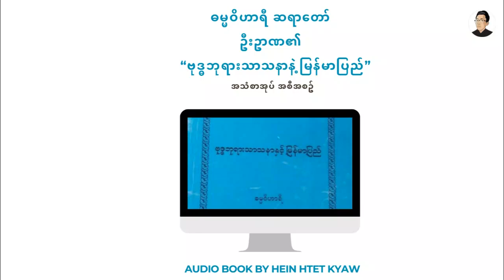ဓမ္မဝိဟာရီဆရာတော်အရှင်ဥာဏ ရေးသားတဲ့ ဗုဒ္ဓဘုရားသာသနာနဲ့မြန်မာပြည် (အသံစာအုပ် အပိုင်း-၁)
ဓမ္မဝိဟာရီ မိုးပြာဆရာတော်သျှင်ဥာဏ ရေးသားတဲ့ ဗုဒ္ဓဘုရားသာသနာနဲ့မြန်မာပြည် (Audio Book)